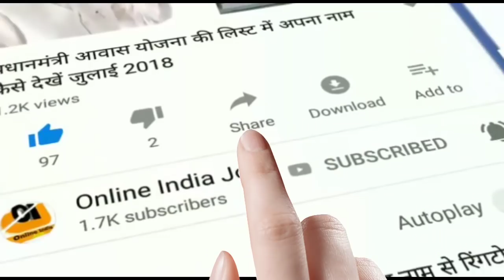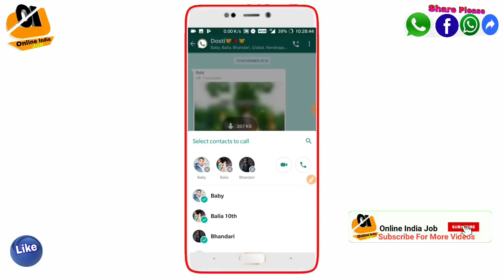Whatsapp में आया नया Update मजा आएगा अब whatsapp चलाने में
दोस्तो इस वीडियो में मैंने आपको बताया हूँ Whatsapp की नया Update की बारे में.

Please Like This Viseo...